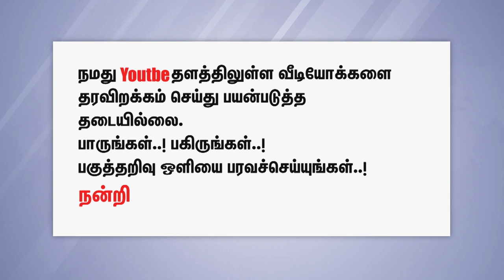நீ வாங்குனா தட்சணை, ஏழைகள் வாங்குனா பிச்சை..! - Sundaravalli latest speech